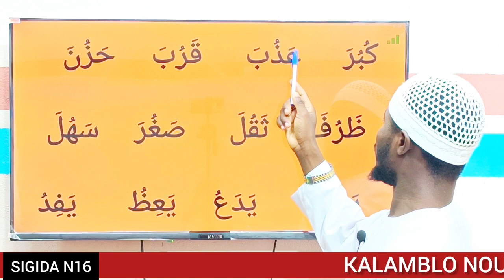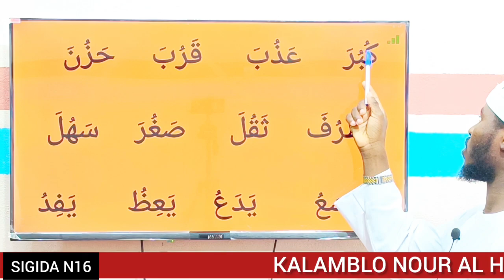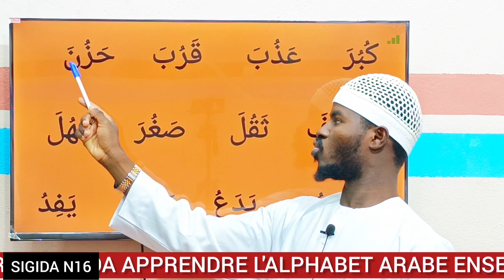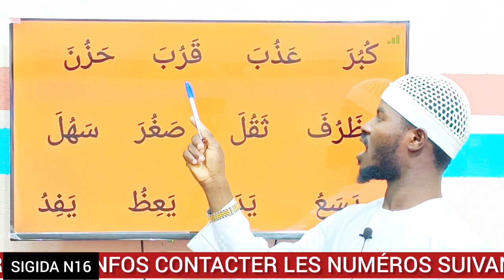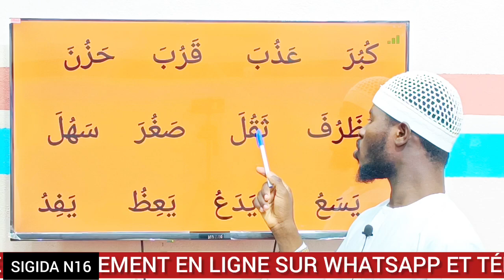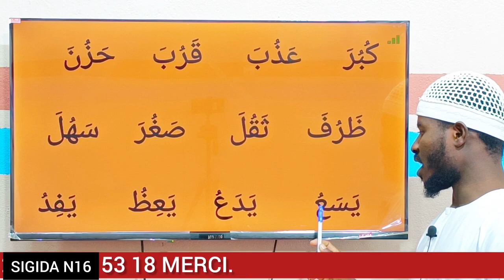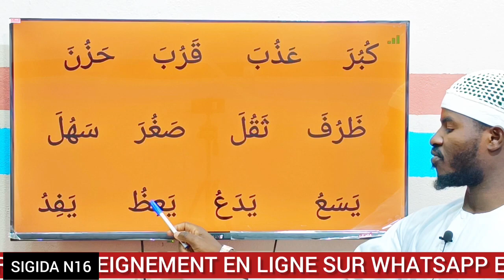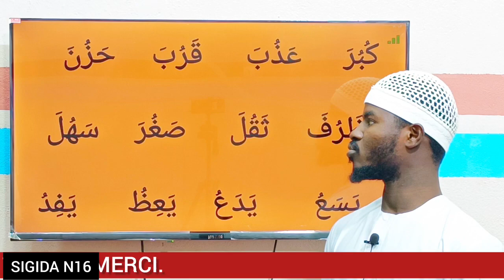16. ÉPISODE. APPRENDRE L'ALPHABET ARABE PAR OUSTAZ BASFAR TOURE